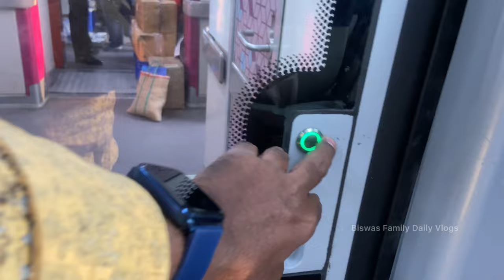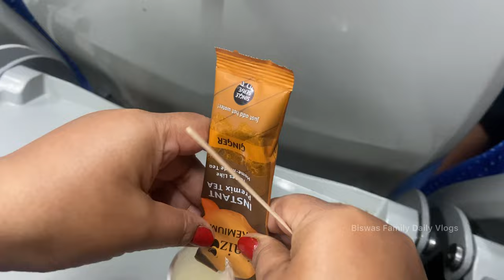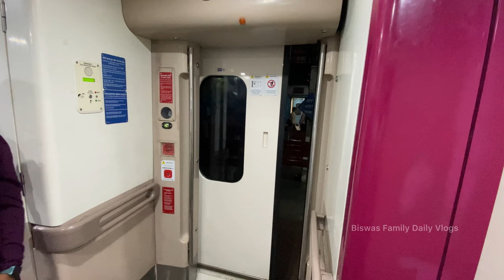22896 Puri Howrah Vande Bharat Express journey experience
vande bharat howrah puri vande bharat express Puri howrah vande bharat express vande bharat express train new vande bharat express Puri to howrah vande bharat express food